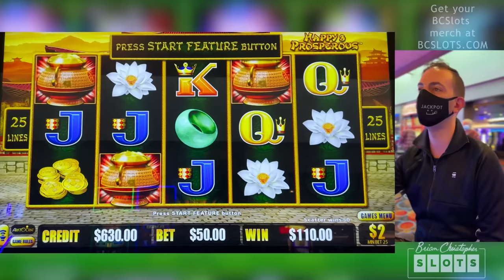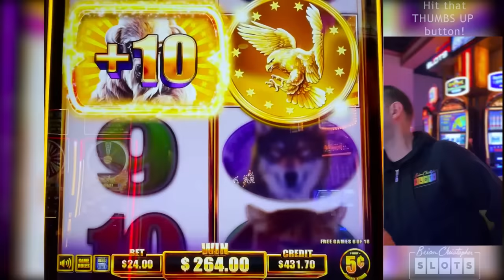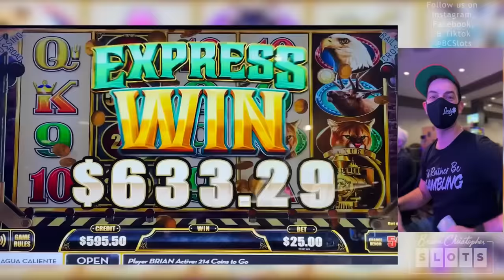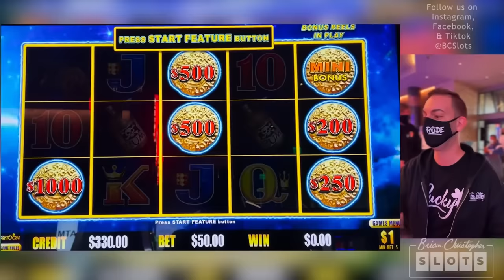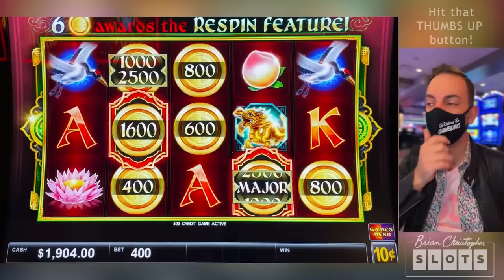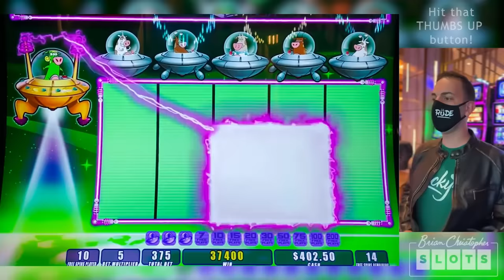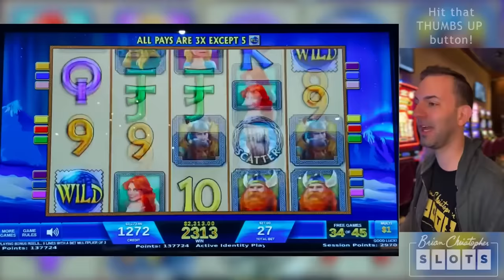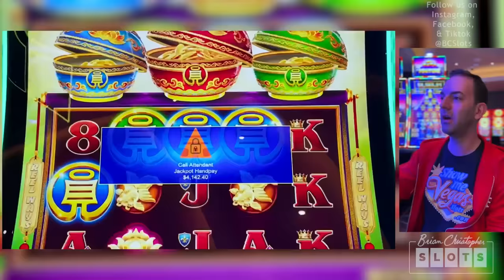💸 Over $100,000 in JACKPOTS 🎰 26 of our BIGGEST WINS OF 2022 💵 Part 1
A WINNING year! Celebrating the BIGGEST Wins of 2022 in this Part 1 Video!

2022 SLOT MACHINES
0:00 Dragon Cash: Happy & Prosperous
3:06 Cleopatra
7:43 Dragon Cash: Golden Century
10:04 Buffalo Diamond
20:47 Lightning Link: Sahara Gold
23:39 Dragon Cash: Golden Century
25:32 Luxury Link: Buffalo
26:46 Cleopatra
29:15 Lil Red: Colossal Reels
33:50 Dollar Storm: Caribbean Gold
40:22 Buffalo Cash
45:17 Stinkin' Rich
45:44 Outback Bucks
47:40 Huff N Puff
50:10 Lotus Flower
52:44 Epic Fortunes
56:09 Cleopatra
1:00:15 DaVinci Diamonds
1:02:37 Invaders from the Planet Moolah
1:08:12 Cleopatra II
1:10:30 Dragon Cash: Golden Century
1:12:33 Valhalla
1:19:12 Double Diamond Deluxe
1:19:37 Lucky Larry's Lobstermania 2
1:20:04 The Enforcer
1:22:36 Coin Combo: Carnival Cow

- Co-Producers: Eileen B, Jeanne V, Debra G, John L, Amanda L, Corey S, Kelly J, Timothy H, Tracy M, Lyn-Ellen S, Wendi G, Candy K, Sherri B, Stephanie P, Miles W